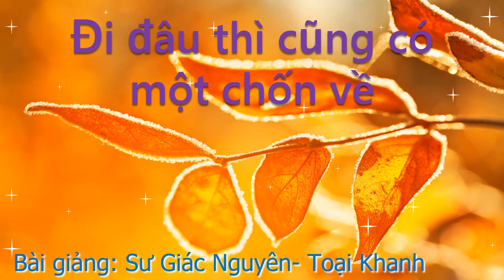Đi đâu thì cũng có một chốn về,Sư Giác Nguyên giảng, 5 3 2017